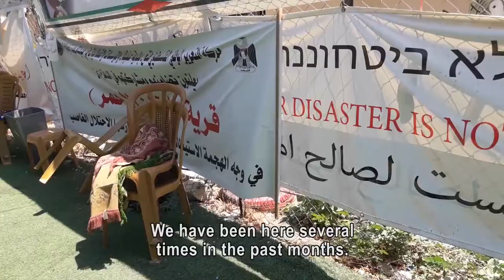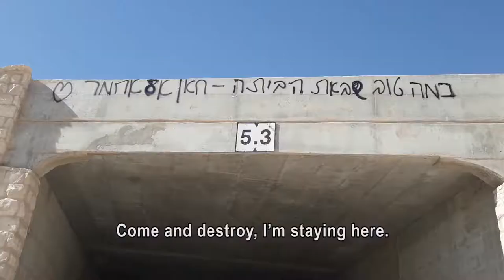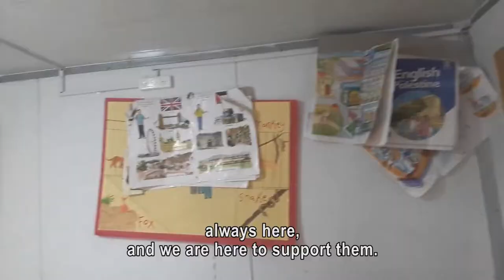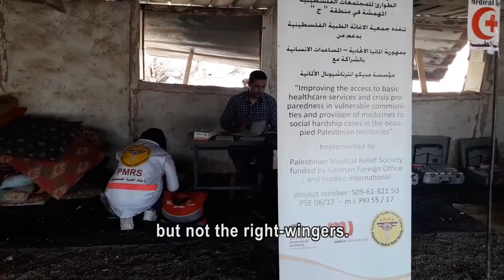?Who Will Guard Khan al-Ahmar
The struggle of the Bedouin shepherds' families from Khan al-Ahmar has become an international symbol, but the danger of expulsion and demolition still hangs over their heads. They are 1948 refugees, who were expelled by Israel and settled by it in their present place in the 1970s. When the authorities refused to connect the village to the infrastructure, the residents built residential buildings, a school, and solar panels to produce electricity. In response, the state issued demolition orders and labeled them as invaders and building criminals. Attorney Lecker, who represents the residents, claims that the High Court is also involved in the violation of the residents' rights. Where the legal struggle failed, the residents of Khan al-Ahmar managed to freeze the demolition due to international pressure.

This article is part of the products produced by participants in the training program for journalists, under the guidance of Israel Social TV and the Adam Institute.